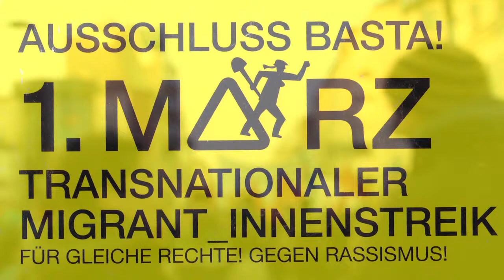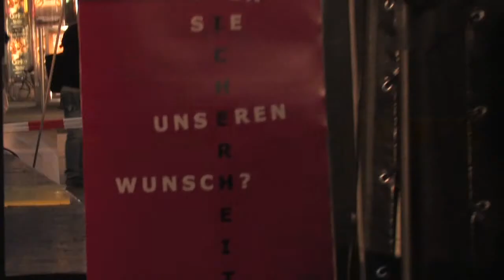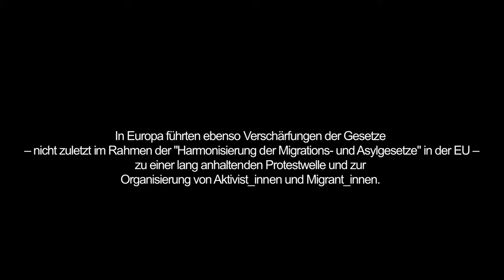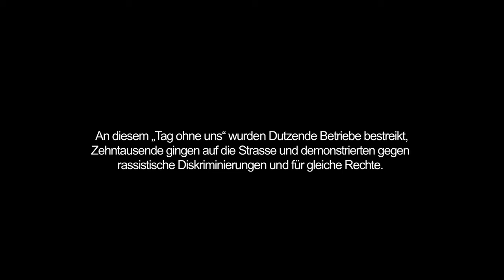1. Maerz Migrantinnenstreik Wien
Am 1. März 2011 fand in Wien der erste transnationale
Migrant_innenstreik statt.

Die Idee dafür geht auf Massenproteste in den USA zurück, deren
Höhepunkt der „Tag ohne Migrant_innen" am 1.Mai 2006 bildete, an dem
sich über eine Millionen Menschen beteiligten. Die Proteste richteten
sich über Monate gegen die massiven Verschärfungen der Asyl- und
Einwanderungsgesetze -- diese führten einerseits zu Illegalisierung und
Kriminalisierung von vielen Migrant_innen, andererseits zu drastischen
Repressionen gegen Menschen ohne Papiere, die bis heute andauern.

In Europa führten ebenso Verschärfungen der Gesetze -- nicht zuletzt im
Rahmen der "Harmonisierung der Migrations- und Asylgesetze" in der EU --
zu einer lang anhaltenden Protestwelle und zur Organisierung von
Aktivist_innen und Migrant_innen. In Frankreich und Italien, aber auch
in Spanien und Griechenland, wurde der 1. März 2010 zu einem „Tag ohne
uns" erklärt. Durch den Aufruf, an diesem Tag die Arbeit niederzulegen
und einen Konsumboykott durchzuführen, sollte darauf hingewiesen werden,
dass Migrant_innen zwar wesentlich zum Funktionieren der Wirtschaft
sowie zum sozialen und kulturellen Leben beitragen, ihnen aber
gleichzeitig zentrale Rechte vorenthalten werden. Der 1.März sollte an
die einige Jahre zuvor an diesem Tag beschlossene Reform des
Einwanderungsgesetzes in Frankreich zu erinnern, wodurch ein auf
ökonomische Nützlichkeitskriterien basierendes Migrationsregime
etabliert wurde -- ähnlich wie mit der Einführung der
„Rot-Weiß-Rot-Karte" in Österreich.

An diesem „Tag ohne uns" wurden Dutzende Betriebe bestreikt,
Zehntausende gingen auf die Strasse und demonstrierten gegen
rassistische Diskriminierungen und für gleiche Rechte. Der 1.März soll
sich als antirassistischer Aktionstag etablieren, an dem Migrant_innen
als politische Subjekte auftreten und sich gemeinsam gegen die
herrschenden Politiken der Ausbeutung und Diskriminierung zur Wehr setzen.